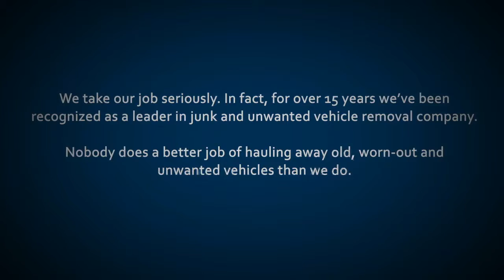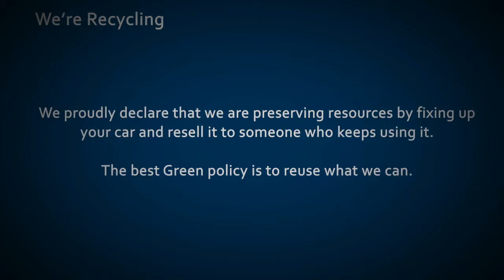Junk Cars For Cash Los Angeles Free Vehicle Pickup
Junk Cars For Cash Los Angeles brings you the most cash for your old rusted out vehicles the fastest.(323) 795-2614 Free Vehicle Pickup We can arrive in under an hour and bring you a fistful of cash for that rust bucket in your yard. Call today!